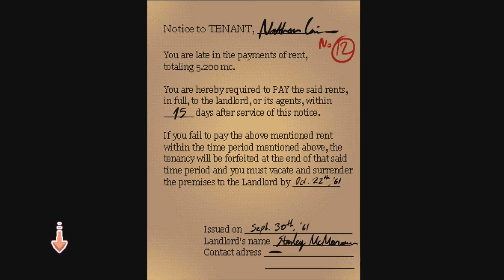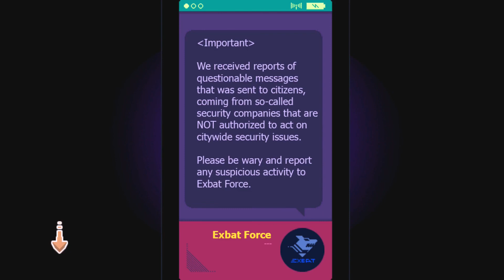Let's Play: A Night at the Races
This relatively simple but challenging platformer, that moves very fast, is hidden within an odd wrapper of a greater world... making for an unusual combination